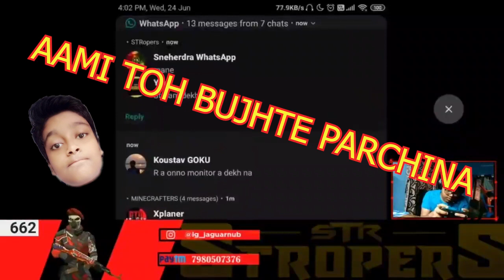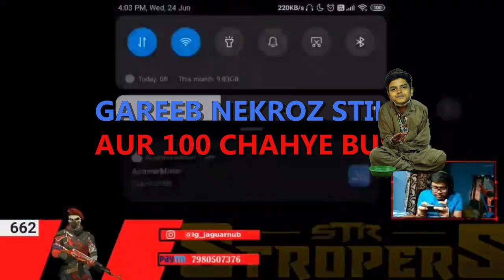FUNNY CUSTOM STREAM HIGHLIGHTS (FACECAM) | PUBG MOBILE | JAGUAR NUB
Hey Guys,
I hope you like this stream highlight of my first stream with facecam. Hope u find this funny.

COMMENTS

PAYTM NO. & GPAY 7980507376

Editing: GUDSOL